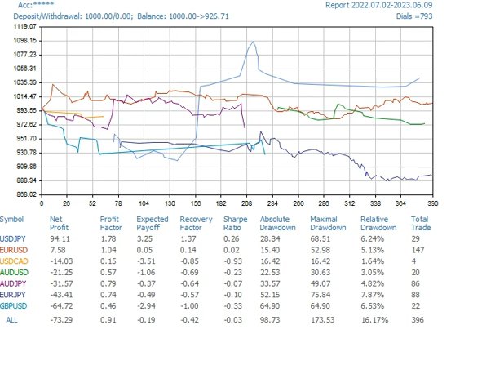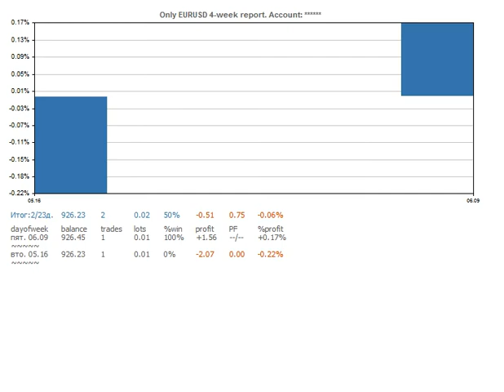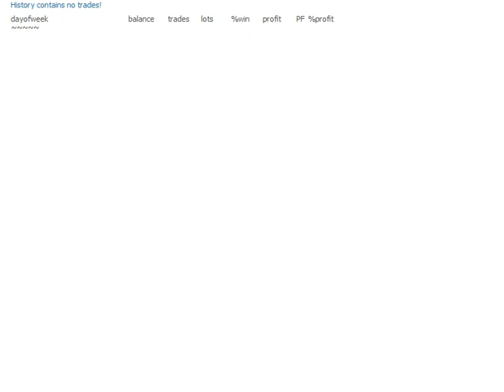Piperyou050 20230609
Piperyou050
livestream trading signals of the intraday forex trading system, making profit during short-term price movements...
AUDUSD, EURJPY, EURUSD, USDJPY
Signals Buy, Sell, Exit, Stop Changes are confirmed by sound and flashes.

00:00 Current Position by Symbols Histogram.
00:05 Account Quick Symbols Report.
00:10 Summary Trading Report. All Symbols.
00:15 Summary Trading Report. AUDUSD only.
00:20 Summary Trading Report. All Symbols without AUDUSD.
00:25 4-week Report Daily Histogram. All Symbols.
00:30 4-week Report Daily Histogram. AUDUSD only.
00:35 4-week Report Daily Histogram. All Symbols without AUDUSD.
00:45 Summary Trading Report. EURJPY only.
00:50 Summary Trading Report. All Symbols without EURJPY.
01:00 4-week Report Daily Histogram. EURJPY only.
01:05 4-week Report Daily Histogram. All Symbols without EURJPY.
01:15 Summary Trading Report. EURUSD only.
01:20 Summary Trading Report. All Symbols without EURUSD.
01:30 4-week Report Daily Histogram. EURUSD only.
01:35 4-week Report Daily Histogram. All Symbols without EURUSD.
01:45 Summary Trading Report. USDJPY only.
01:50 Summary Trading Report. All Symbols without USDJPY.
02:00 4-week Report Daily Histogram. USDJPY only.
02:05 4-week Report Daily Histogram. All Symbols without USDJPY.

   btc: bc1qjgwfxycs65xr22x33yj89yqs2fw3rfq7zqhhm9